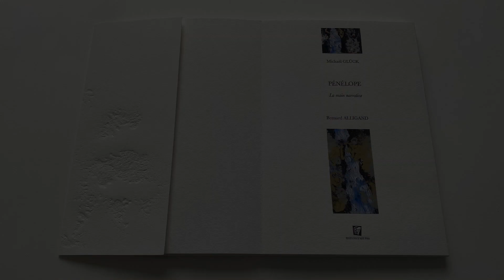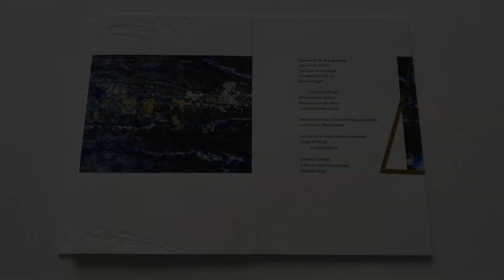PENELOPE. La main narrative. Michaël GLÜCK - Bernard ALLIGAND (Livre seul)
NOUVEAUTE 2023! Parution du livre d’artiste PENELOPE. La main narrative. Le poème inédit de Michaël GLÜCK enluminé des œuvres originales de l'artiste-peintre Bernard ALLIGAND est inspiré de l'Odysée d'Homère. L'auteur tisse les mots où s'entrelacent la plume de l'aède, le mythe, ses lieux, les aventures d'Ulysse et le geste de Pénélope. L'iconographie qui l'accompagne est dans les dominantes or/bleu. Elle nous immerge dans un univers symbolique révélant la puissance des personnages et leur mystère. Le mouvement des lignes rappelle les flèches, le bleu, la mer ; l'or, les Dieux ; les éléments figuratifs, le geste de Pénélope.
Découvrez aussi les vidéos de la lecture du poème par l’auteur, des coulisses des éditions d’art FMA : atelier de l’artiste, impression typographique…
Réalisation : ©Editions d'art FMA. Musiques libres de droits : ©Sunrise in Paris - Dan Henig, Distant - Lands

En savoir plus sur l’édition originale : description technique, prix, coulisses de sa réalisation, où l’acheter et bien plus encore !